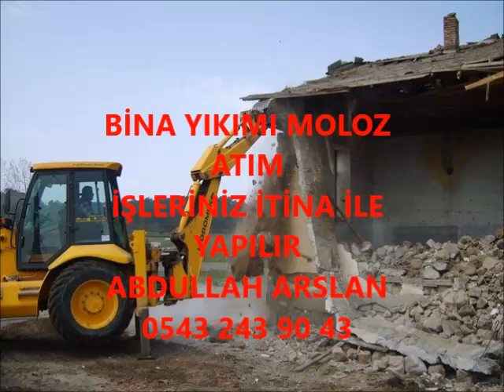TOMARZA BİNA YIKIM İŞLERİNİZ İTİNA İLE YAPILIR İLETİŞİM ABDULLAH ARSLAN 0543 243 90 43